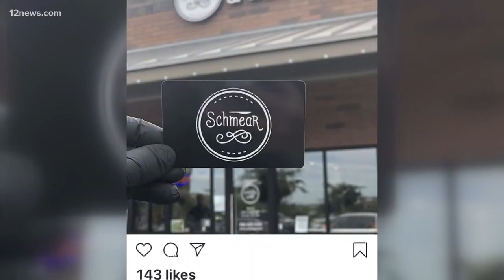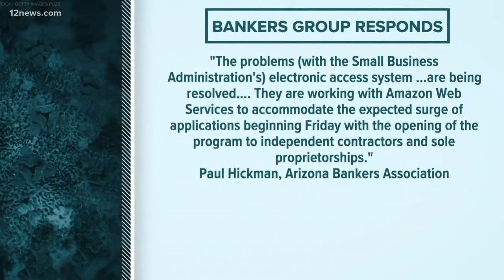Arizona small businesses say they've been shut out of massive federal loan program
Small businesses across Arizona are hoping to keep their employees from filing for unemployment. A Queen Creek bagel shop says they've been shut out of a federal loan program that's supposed to help them keep their doors open.